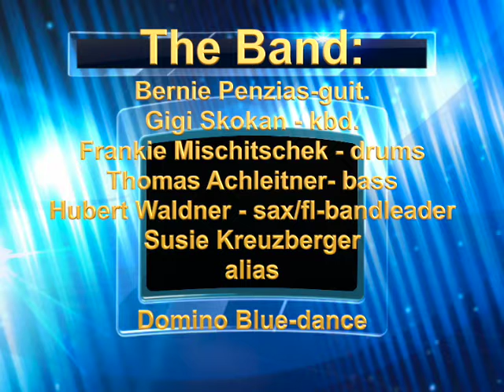HYPERSAX zu Gast im ORF Ferienkalender 1987 bei Lizzy Engstler